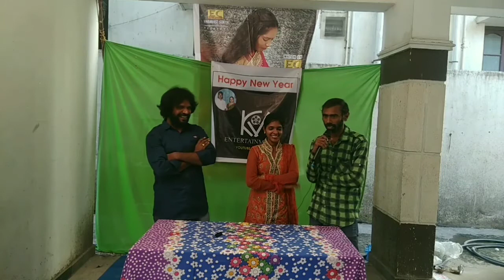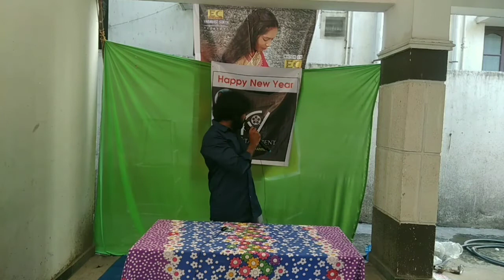KV entertainments nijamaina reveny esthundhi2019